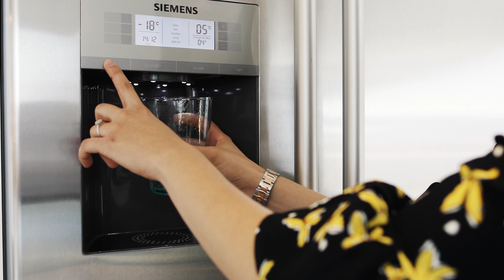VERKAUFT / SOLD von Core Immobilien AG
Camera & Production: Wolfgang Engel
Directing: Darko Ranogajec
1st Assisten: July
Actress: Donika Toska Krasniqi
Actor: Oliver Burgess